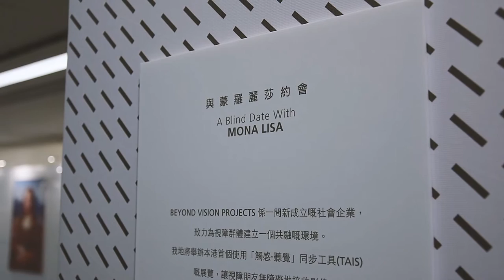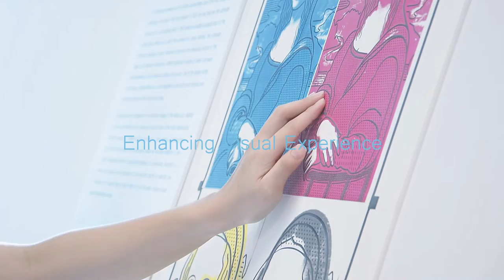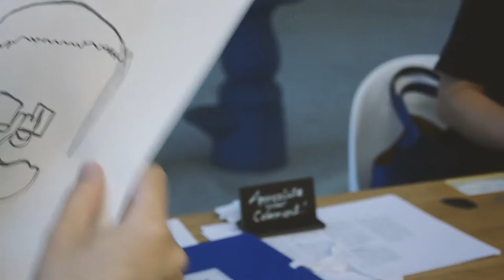Blind Date with Mona Lisa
Beyond Vision Projects
BEYOND VISION PROJECTS (BVP) is a social enterprise supported by a group of passionate volunteers and professional advisors and academics in related field. In order to achieve our goal of enhancing the visually impaired(VI) and elderly with low vision’s quality of life; our first project, Tactile-Audio Interaction System (TAIS) services was successfully developed under substantial research. We got encouraging results and feedbacks which have proven TAIS can enable the mental image building process of the visually impaired(VI) and elderly with low vision.

We believe that art and culture inspires us, brings us together and, teaches us about who we are and the world we live in; despite the differences in age, gender, race or physical impairments. Arts and culture is for all.